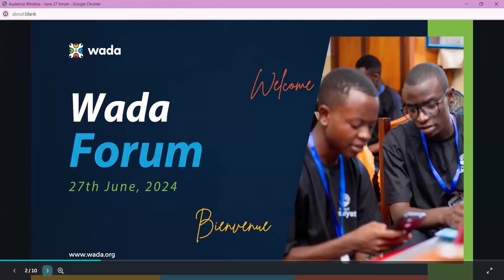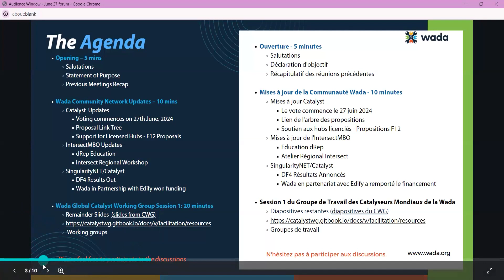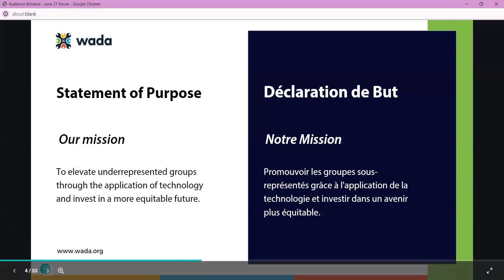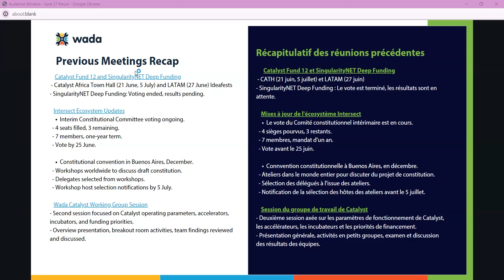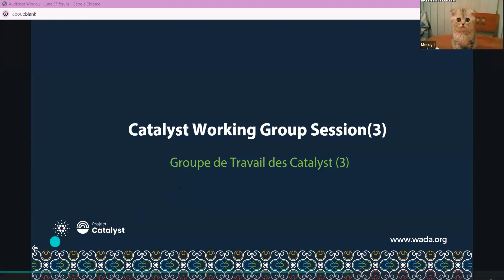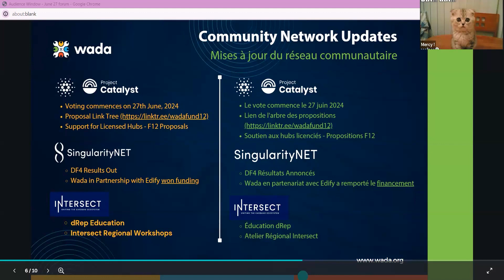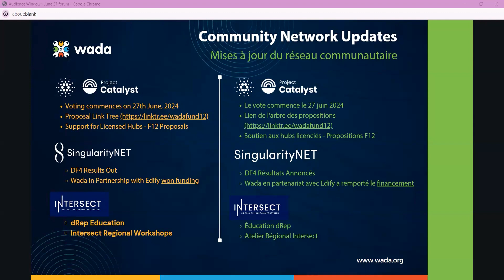Wada Weekly Forum #19 Part 1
We're happy to welcome community members to the Wada Forum Space event!

These events are weekly live Zoom calls that provide a vibrant space for sharing ideas, knowledge, and information.